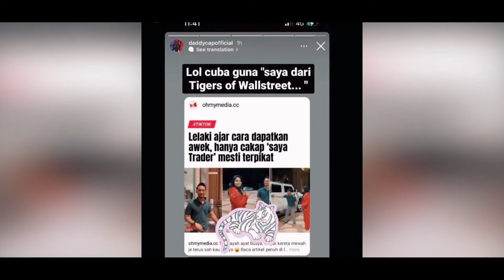Sebut Je Saya Ni Trader - Ajar Cara Cari Awek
Ajar cara cari awek?
Gurau2 je tu.Jangan ambil serius😅

Trader atau tidak, terpulang pada diri masing2. Kami di DA Auto, mendoakan anda semua yang menonton video ini, terus maju jaya.

Rasa2 nak cari kereta mewah, jangan lupa contact kami :

📱 𝗙𝗮𝗿𝗶𝘇 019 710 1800 /  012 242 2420
📱 𝗥𝗶𝘇𝗮  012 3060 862 / 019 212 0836
📱 wa.link/mxvz39
📱 wa.link/4w36ri

Youtube DA Auto Premium Cars
(Link👇)